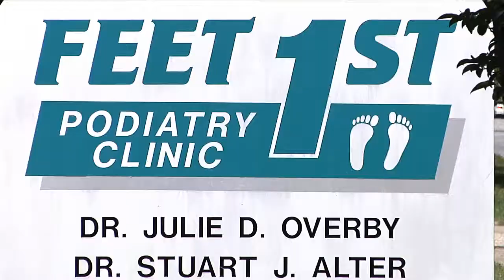Julie Overby MD on Neuropathy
Many of our patient's suffer from neuropathic pain associated with among other things diabetes and fibromyalgia. Feet First is a family podiatry office located in Mobile, Alabama. Specializing in Foot surgery, wound and nail care, diabetic related neuropathy and all other conditions related to lower leg and foot care, Feet First has been serving the Mobile community for over 10 years in the same location.

Located in Gulf Shores, Alabama, Medistat delivers specialized solutions for the patient and the physician. Specializing in BHRT and prescription strength topical pain solutions, we will work closely with you and your physician to insure you have the best solution for you or your loved one.